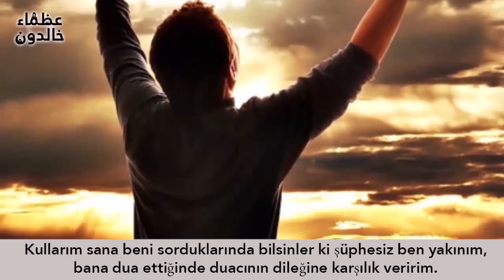KIZIN YAŞI GELDİĞİ HALDE BABASI GÖRÜCÜLERİ BEĞENMEYİNCE OLANLAR OLDU!Hikaye 229 (Vakti Geldiğinde)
Yaşanmış ve gerçek hikayelerle sizlerleyiz... Hikaye 229 (Vakti Geldiğinde…)